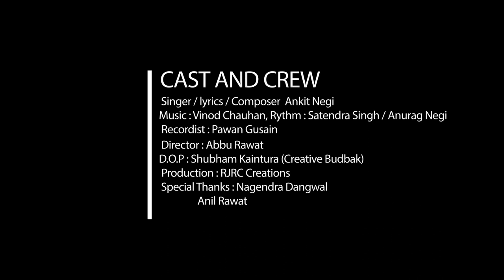Official Video : Jakh Dhaar Aege || Ankit Negi || Creative Budbak || Uttarakhandi Song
Jakh Dhaar Aege

Singer / Lyrics / Composer : Ankit Negi
Rythm : Satendra Singh / Anurag Negi
Recordist : Pawan Gusain
Director : Abbu Rawat
D.O.P : Shubham Kaintura
Cinematography : Creative Budbak [ Shubham Kaintura ]
Production : RJRC Creations
Media Partner : Garhwali Entertainments
Special Thanks : Nagendra Dangwal / Anil Rawat

You can also check my song on Hillybeat Music